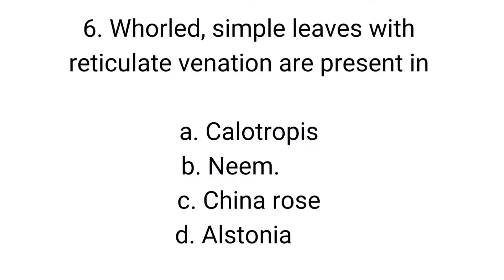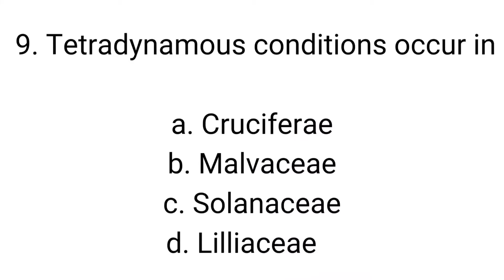Morphology of Flowering Plants MCQ's for NEET 🔥| Model Test 12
Biology most important MCQ for NEET 2021 | 10 MCQ's in 1 minute |Morphology in flowering plants | class 11 biology |

Hey wizards ,
Join our Telegram group for study materials ,

STAY HOME
STAY SAFE